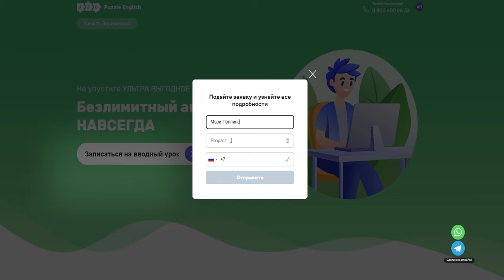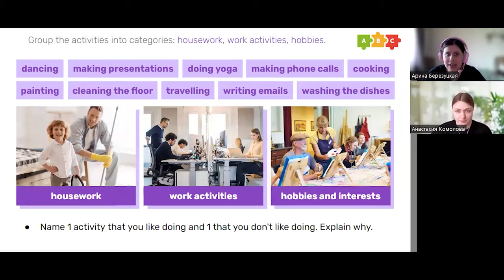Лексика на тему социальных сетей || Puzzle English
ТАЙМЛАЙН:

0:00 Учимся по интервью Дурова
1:09 Как сказать ‘социальная сеть’ на английском
2:06 Как описать Телеграм на английском?
2:48 Что мы можем делать в соцсетях и как об этом говорить на английском?
4:09 Дуров об успехе Телеграм
6:11 Классный лайфхак от Оли